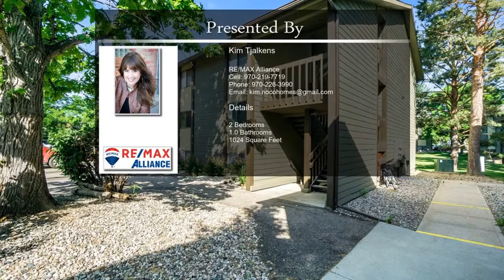925 Columbia Rd Unit #624 Fort Collins CO 80525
925 Columbia Rd Unit #624 Fort Collins CO 80525

Fantastic condo located in the heart of mid-town! So quiet and peaceful, yet close to all the shopping, restaurants, breweries, and convenience mid-town offers.  You will enjoy the mature trees and park-like setting, providing a lovely environment and sense of privacy. You can enjoy  sitting on your back deck/balcony overlooking the greenbelt open space. Among other things, HOA includes landscape maintenance, tennis courts, and snow removal. A great place to call home!